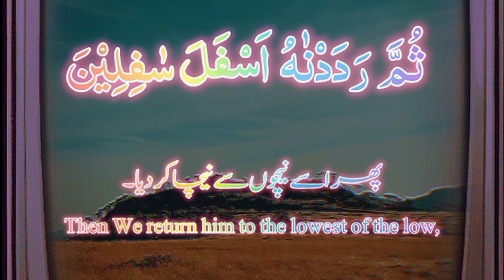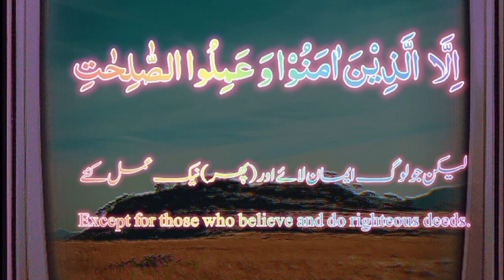Surah Tin 10 Times||surah tin 10x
Here's a detailed description for the YouTube video titled "Surah At-Tin 10Times - Beautiful Recitation":

**Surah At-Tin 10 Times - Beautiful Recitation**

Experience the calming and spiritually uplifting recitation of Surah At-Tin repeated 10 times. This video is designed to help you memorize and reflect upon the powerful words of this beautiful Surah. Whether you are seeking peace, concentration, or simply wish to immerse yourself in the melodious recitation of the Quran, this video provides a perfect opportunity for meditation and devotion.

**Key Features:**
- **Recitation:** Performed by a renowned Qari with a melodious and soothing voice.
- **Repetition:** Each verse is repeated multiple times to aid in memorization and reflection.
- **Quality:** High-definition audio to ensure clarity and an immersive experience.
- **Length:** Perfectly timed to allow for extended listening without interruptions.

- **Spiritual Connection:** Deepen your connection with Allah through continuous listening.
- **Memorization Aid:** Ideal for those looking to memorize Surah At-Tin.
- **Calmness and Peace:** Find tranquility and solace in the rhythmic recitation.
- **Focus and Concentration:** Enhance your ability to concentrate and reflect.

**About Surah At-Tin:**
Surah At-Tin is the 95th chapter of the Holy Quran. It consists of 8 verses and highlights the significance of the fig and the olive, and by extension, the human creation and its potential for righteousness and excellence. Listening to this Surah is believed to bring numerous spiritual benefits and rewards.

Feel free to use this description or modify it according to your specific needs.